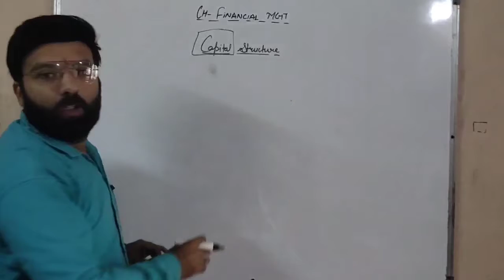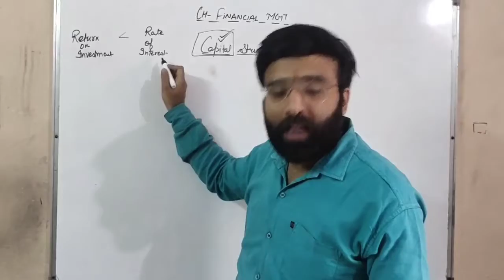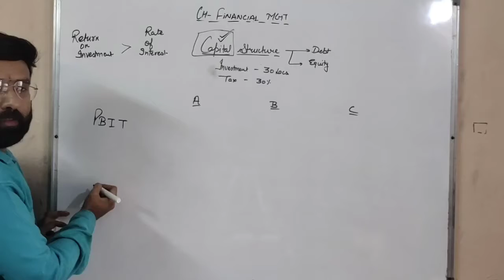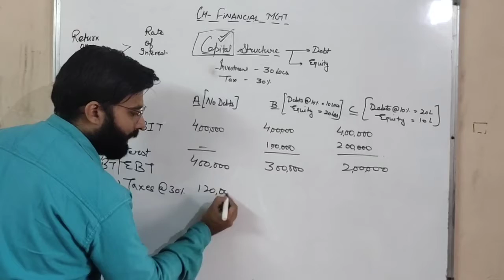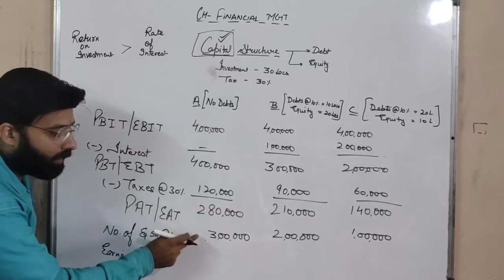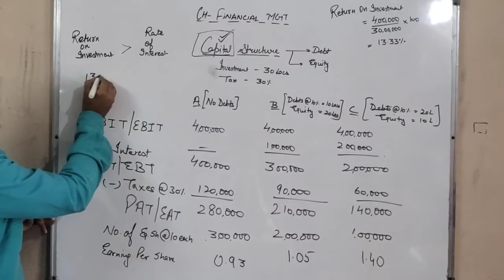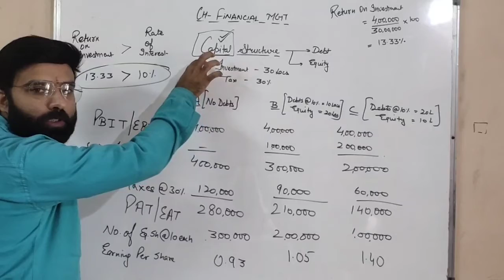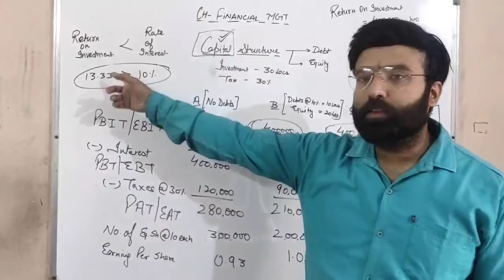Financial Management | Business Studies 12th Class | Shrey Seth